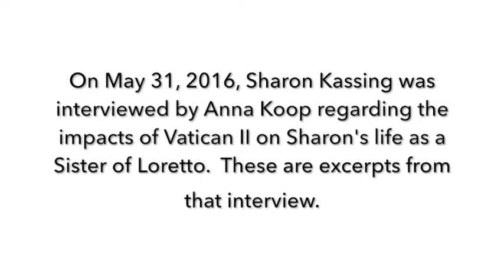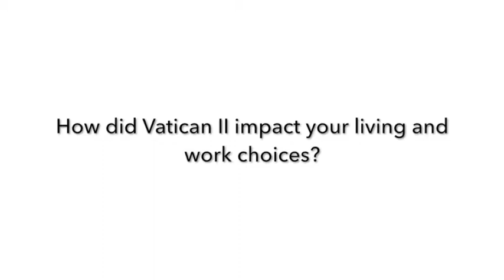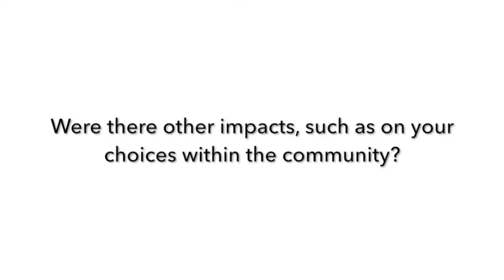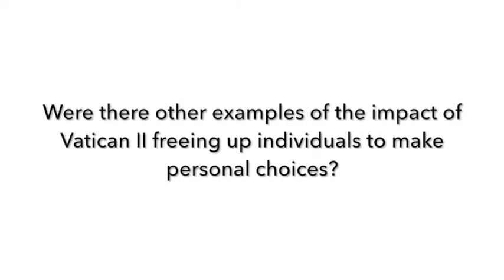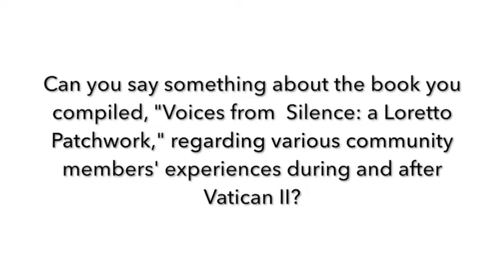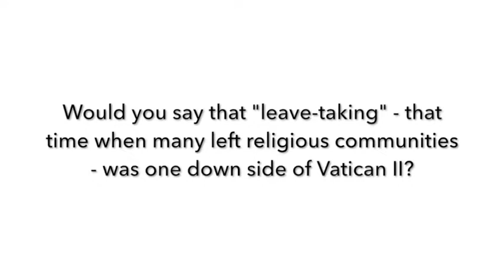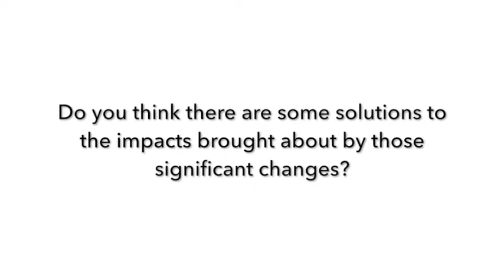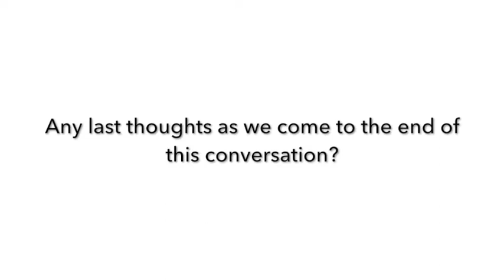Study Guide-Sharon Kassing